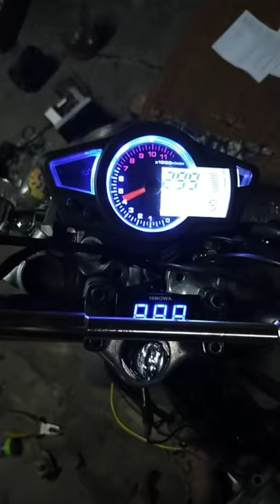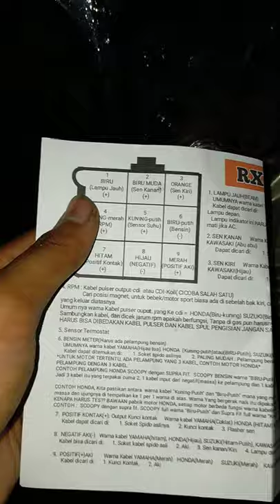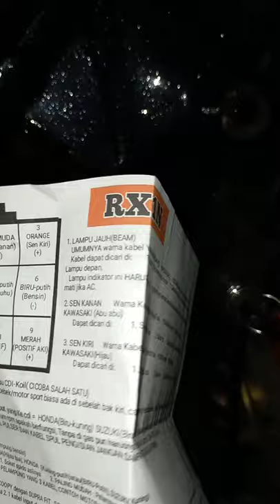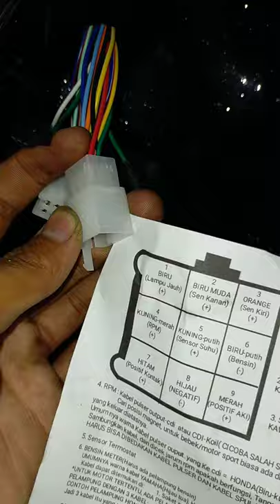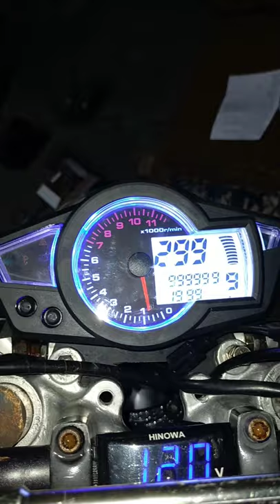CARA PASANG SPEEDOMETER KOSSO RX1N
TAHAP PEMASANGAN SPEEDOMETER KOSSO RX1N REPLIKA MERK MOS
MULAI DARI UNBOXING-PEMASANGAN-REVIEW KEKURANGAN DAN KELEBIHAN
KALI INI DI PASANG DI HONDA CB SILVER